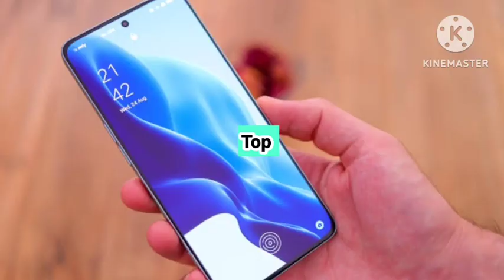Best Smartphone Under 30000 in Tamil | February 2023 | Best Mobile Under 30000 in Tamil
best phone under 3000 in India tamil
top 5 best phone under 30000 tamil
best smartphone under 30000 in 2023
top 5 best smartphone under 30000 tamil
best phone under 30k in 2023 tamil
best gaming phone under 30000 in 2023 tamil
mobile phones under 30000 in tamil
mobile under 30000 in tamil
smartphone under 30000 in tamil
phone under 30000 in tamil
best phone under 30000 5g tamil
5g phone under 30000 tamil
5g smartphone under 30000 tamil